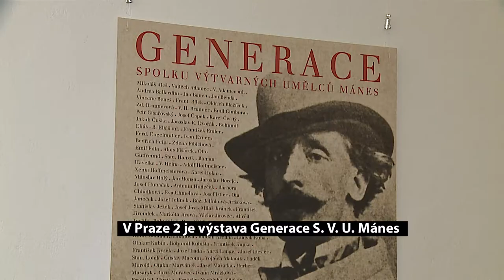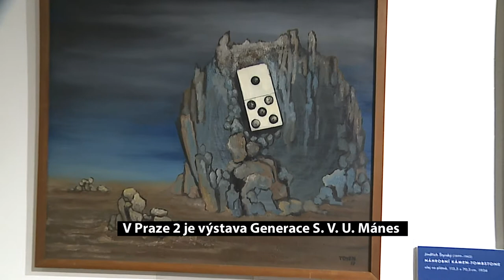V Praze 2 je výstava Generace S V U Mánes